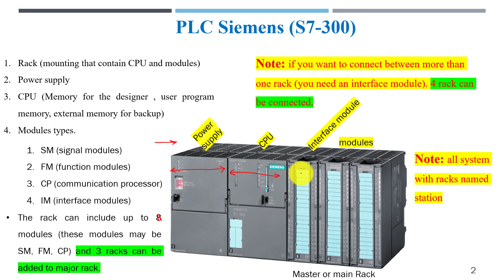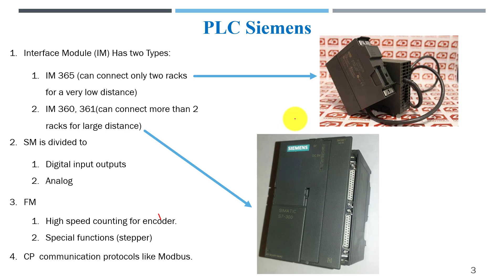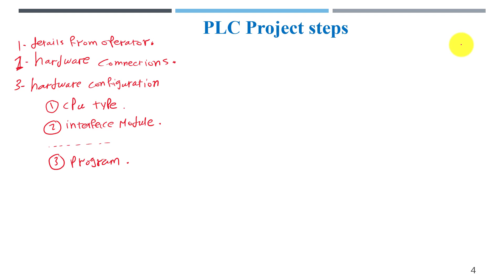LEC2 - Introduction to PLC siemens S7-300 ||محمد الشامي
في هذا الفيديو سوف نتعرف علي PLC S7-300 من النوع سيمنز
الدوره الاحترافيه لبرنامج ألتيم ALTIUM DESIGNER
والي بتتعلم فيها برنامج من أعظم البرامج في العالم في تصميم الدوائر المطبوعه PCB بالتحليلات الخاصه بها وهتعرف تعمل SIGNAL INTEGRITY للدوائر ازاي وكممان هتتعلم طرق التصميم الصحيحيه لدوائر الانترفيس المختلفه  وكمان هتتعلم طرق اللحام المختلفه وخصوصا للمكونات السطحيه SURFACE MOUNT COMPONENT
دورس الكترونيات القدره power electronics وهذه الدوره فكرتها هي تصميم العديد من الدوائر العمليه مثل مغيرات السرعه كالانفرتر inverter بانواعها التي تخرج موجات مربعه  ومعدله وجيبيبه والفكره في هذه الدوره انها تتناول كل التحليلات الرياضيه ثم تحويلها لدوائر عمليه وايضا سنتعلم فيها الكثير من المكونات والدوائر الخاصه بالكترونيات القدره كال SCR , TRIAC , SCS ,GTOS DIAC MOC والكثير من المكونات المهمه جدا
في هذه الدوره ستتعلم الكثير والكثير عن البي ال سي PLC ففكره هذه الدوره أن الشرح يكون من الداتا شيت وعملي وسيميوليشن علي أجهزه شنايدر SCHNEIDER ومن خلال مجموعه الفيديوهات دي هتتعلم لغه الجرافست GRAFCET وكمان هتعرف تقري اي مانيوال MANUAL لاي PLC الفيديوهات دي PLC SCHNEIDER MICO TSX

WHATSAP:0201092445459